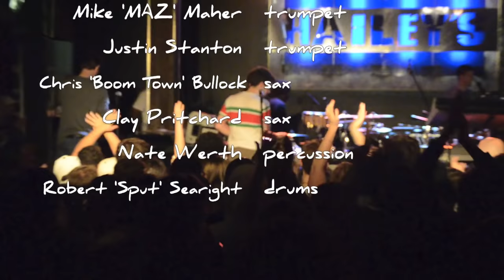Snarky Puppy - Lingus ft. Cory Henry | Denton, TX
One of the most epic piano features. This time around, it was Cory Henry with an incredible solo with some really cool keyboard patches and beautiful chords on the rhodes. Also a really cool section where the horns are trading. Along with Chris, & Maz, special guest Clay Pritchard was up there trading with them.

Sorry it isn't studio quality audio... just had to use the mic on my camera.

In the words of Michael League, this is some "fake ass dubstep"